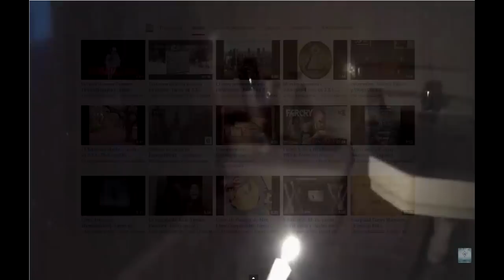One Man Hide And Seek (Ritual) - Terror en 3, 2, 1 | TheCrissAlfa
Vuelven los videos de domingos, y de entre semana.

Twitter (TheCrissAlfa)